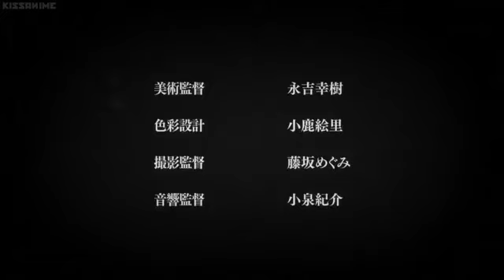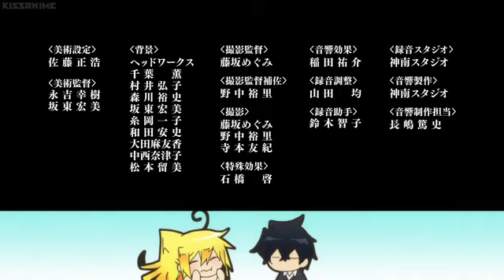Orenchi no Furo Jijou Episode 12 FULL HD